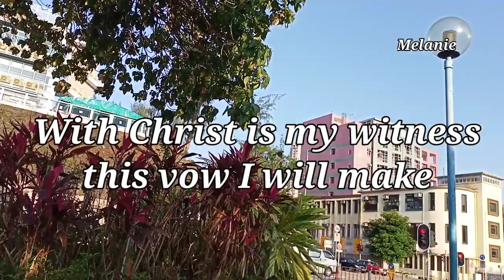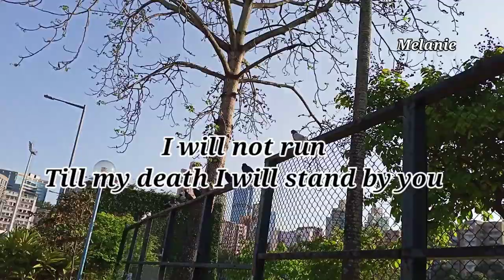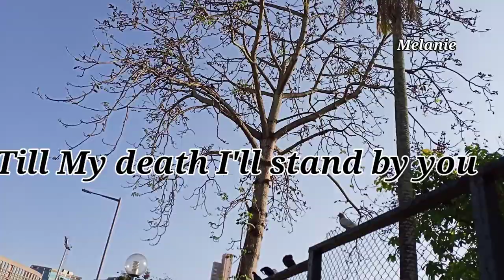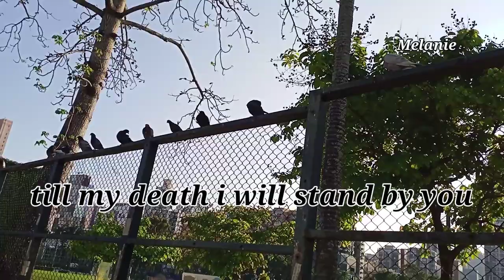The battle hymn of Love with Lyrics by :Lifebreakthrough, Cordillera Songbirds